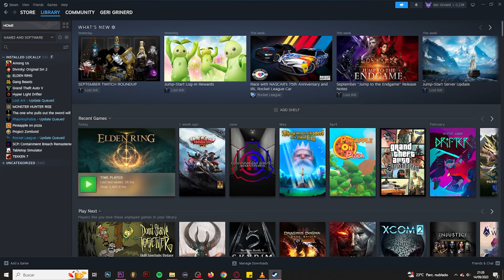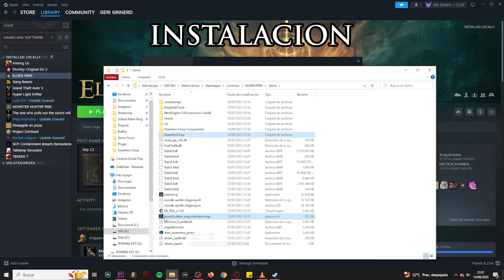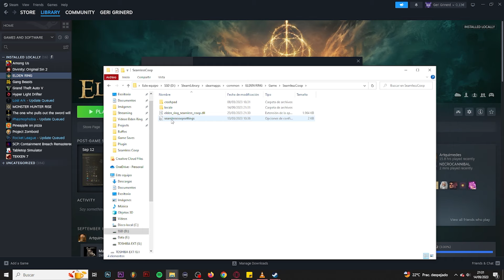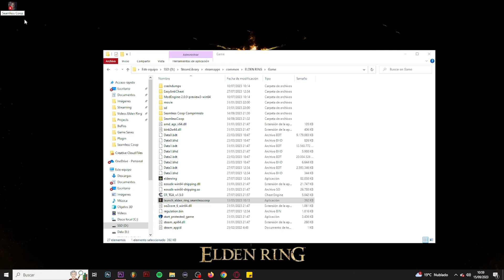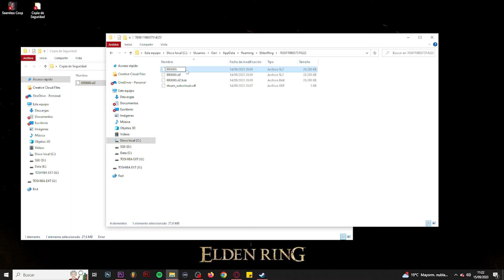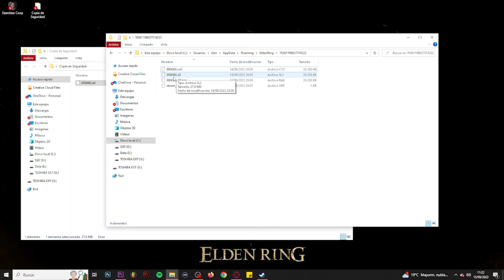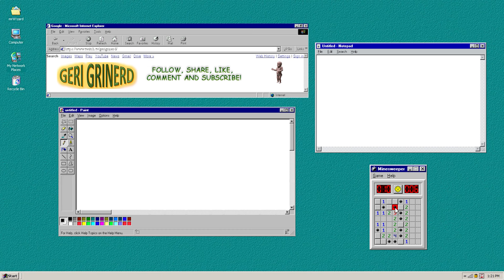COMO INSTALAR SEAMLESS COOP MOD EN ELDEN RING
En este emocionante vídeo, te guiaré paso a paso a través del proceso de instalación del Mod Seamless Coop. Si alguna vez has deseado mejorar tu experiencia de juego en cooperativo en tus juegos favoritos, ¡este tutorial es para ti! Aprenderás cómo descargar e instalar este mod de manera sencilla y sin complicaciones, permitiéndote disfrutar de una experiencia de juego cooperativo más fluida y emocionante. No te pierdas esta oportunidad de llevar tus aventuras en línea al siguiente nivel.

[Por si te interesa: Esta descripción ha sido generada con Chat GPT xD]

Cómo Instalar Rountable Hold Arena: [Próximamente]

Saltos de tiempo:

00:00 - INTRODUCCION
00:48 - INSTALACION
03:38 - PARTIDA GUARDADA
07:22 - MULTIJUGADOR
08:16 - EL MOD EN SI
10:25 - DESPEDIDA

Otros enlaces.